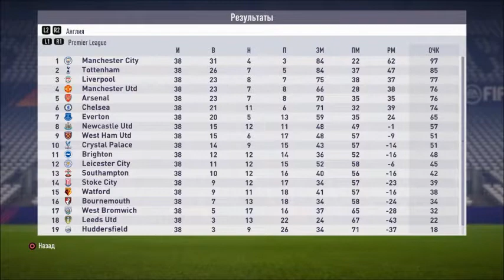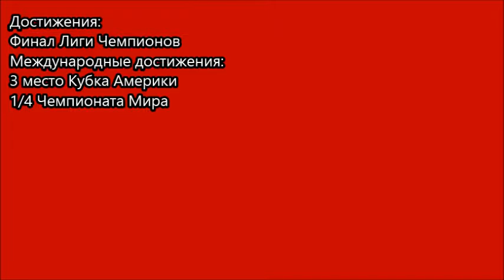Алисон через 5 лет l 3 сезон